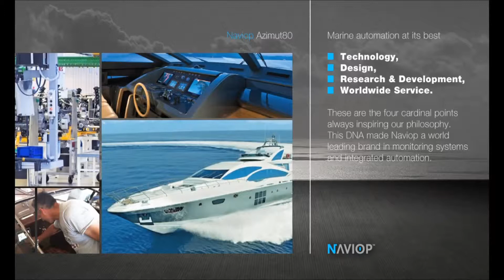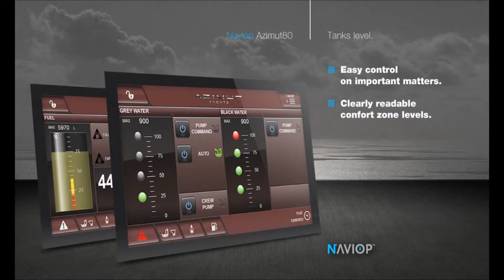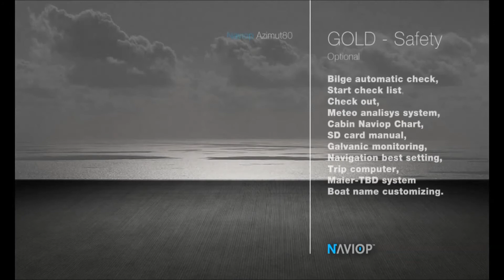Naviop Azimut80 01-10-13